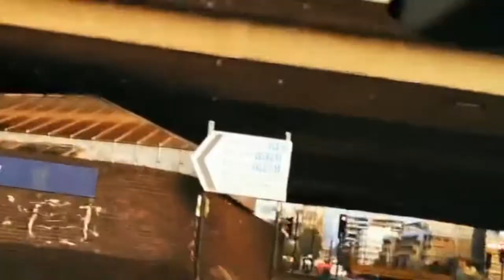Glasgow City Center views by road|driving Glasgow City Center|glasgow vlog